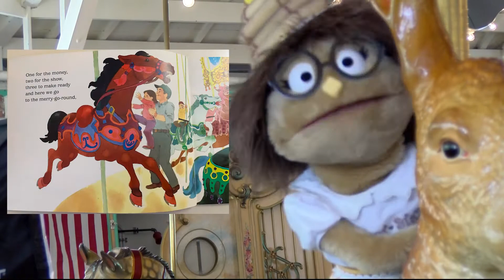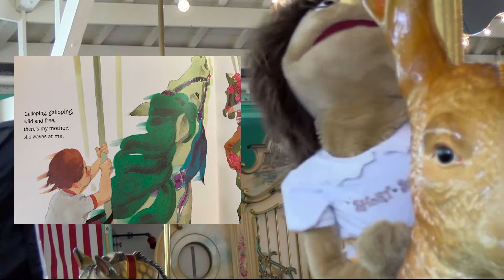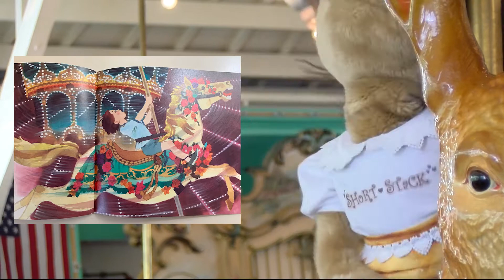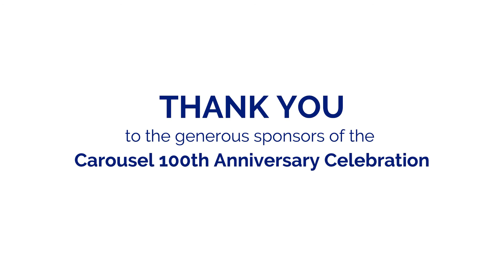Carousel Story Time #5, August 7, 2021 | Up and Down on the Merry-Go-Round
Join us as we read Up and Down on the Merry-Go-Round by Bill Martin, Jr.

Join us online as we read Up and Down on the Merry-Go-Round by Bill Martin Jr. In this rhyming story that's perfect for reading aloud and along, children describe the sights and sounds of riding on the merry-go-round from atop the colorful menagerie of horses, elephants, and giraffes that carry them into imaginative adventures.